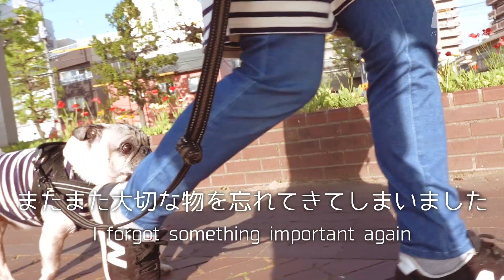【パグ Pug】それ忘れたらダメなやつ Don't forget it[パグログ-0479]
今朝は土手をお散歩したパグ犬小虎
ここは以前、リードを忘れて取りに戻った場所です（0460）
そして今回、またまた大事な物を忘れてしまいました。
さて、今度は何を忘れたのでしょう？
Pug dog Kotora took a walk on the bank this morning.
Previously this is the place where I forgot the dog lead (0460)
And this time, I forgot something important again.
So what did I forget this time?

★自己紹介
犬種：パグ（フォーン）
名前：小虎（♂）
誕生日：2011年11月11日（9歳）
居住地：岡山県岡山市
出身地：熊本県天草市（あまくさドッグハウス）
得意なこと：ポージング
トレードマーク：ブーツ
現在、肥満細胞腫闘病中

★飼い主紹介
岡山市内で美容室を営んでいるアラカン夫婦
◇小虎ママ
小虎のお世話担当
趣味はパグ専門の羊毛フェルト

◇小虎パパ
動画の撮影と編集担当
パパ担当のパグログTwitterはこちら